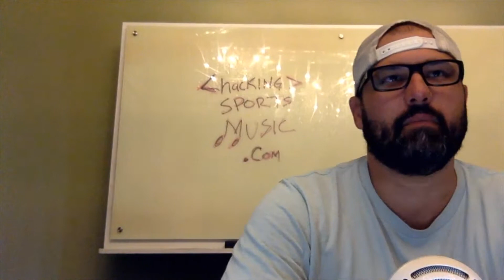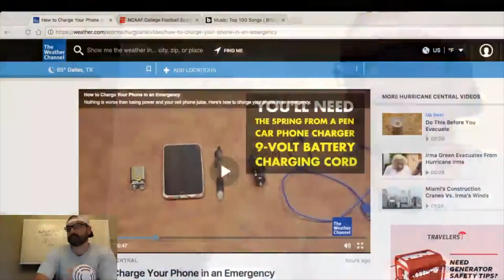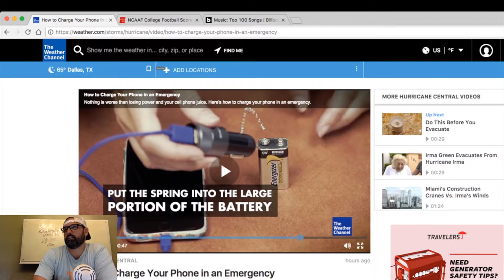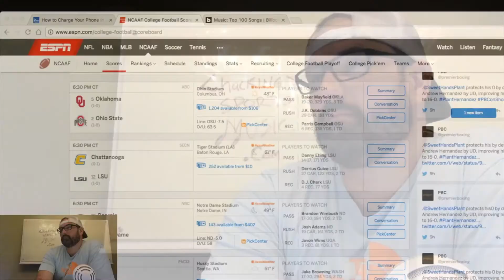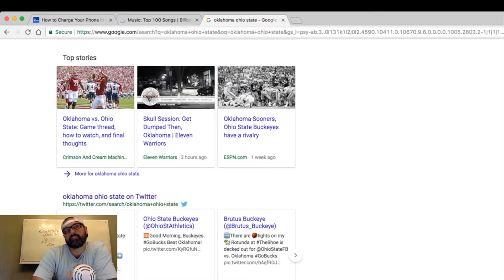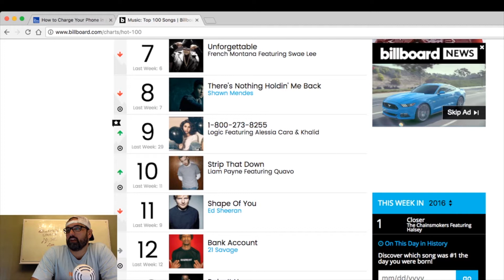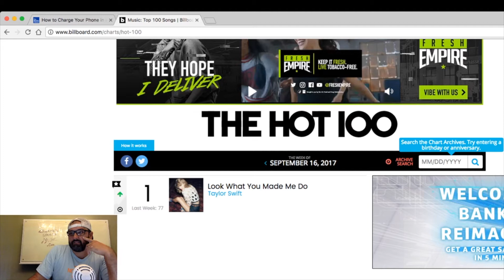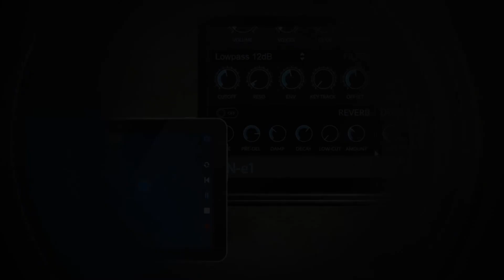Emergency Hacking Phone Charger, College Game of The Weekend, Billboard Top 10 | EPISODE #2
Episode #2 introduces "Sometimes Saturday Edition", we talk about Oklahoma vs. Ohio State, and the Billboard Top 10.